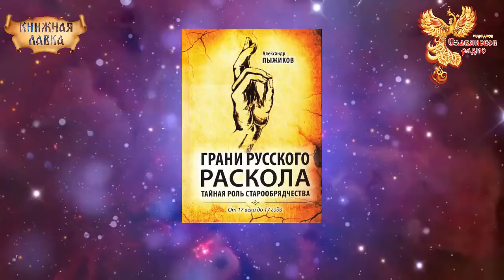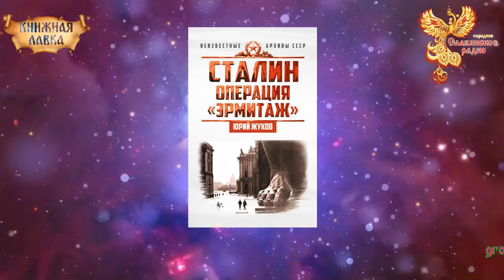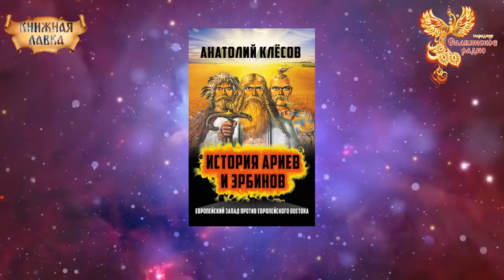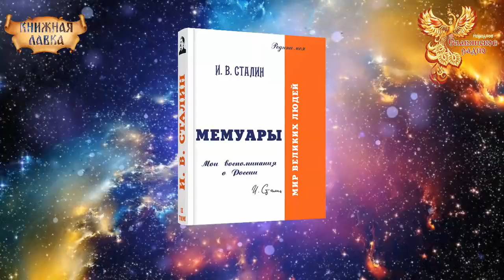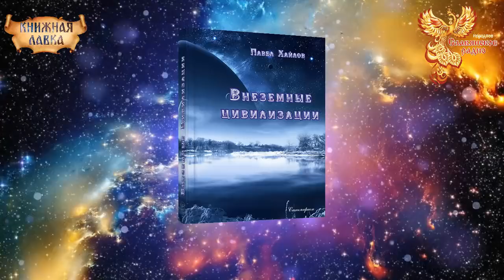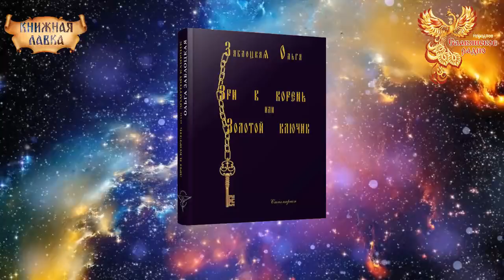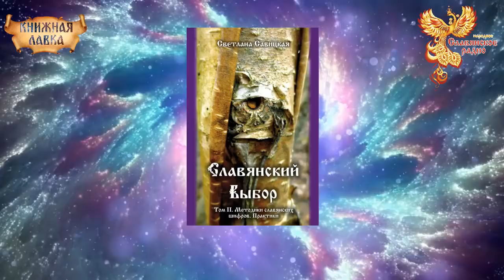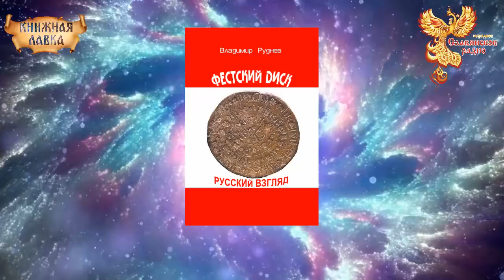Книжная лавка. Выпуск 4 (ноябрь 2017)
Ведущая - Бояна (Елена Андреева)

Программа «Книжная лавка» посвящена книжным новинкам. Это обзор печатных изданий на разные темы, начиная от художественной литературы, психологии, философии, истории, и заканчивая детскими книгами.
"Книжная лавка" поможет сориентироваться в море книжной продукции, и решить для себя, какая информация будет для вас наиболее полезной и важной.
Программа выходит один раз в два месяца.

Если эта тема важная - расскажите о программе друзьям, сделайте мир лучше!

Быть ДОБРУ!

Вы можете оказывать помощь "радио":

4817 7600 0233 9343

Webmoney
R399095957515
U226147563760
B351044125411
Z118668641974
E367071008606